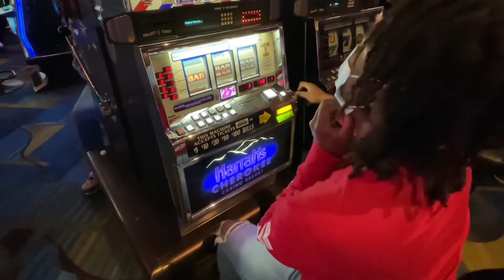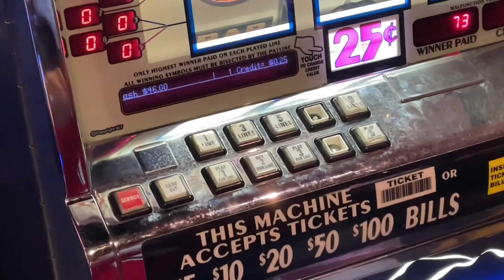My 1 Year YouTube Anniversary